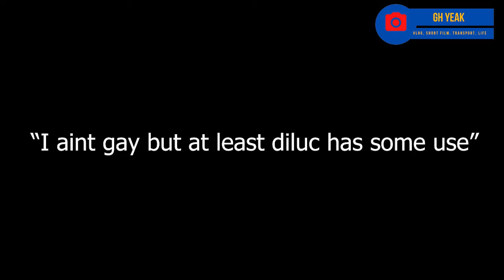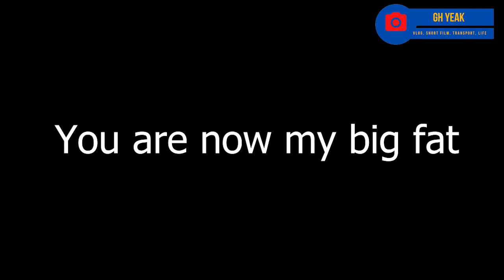Autistic Kid Simping Over Anime Girls | Rants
All footages/videos were filmed & edited by GH Yeak